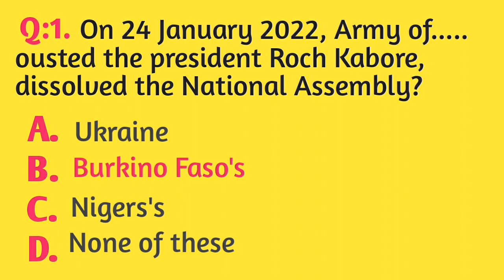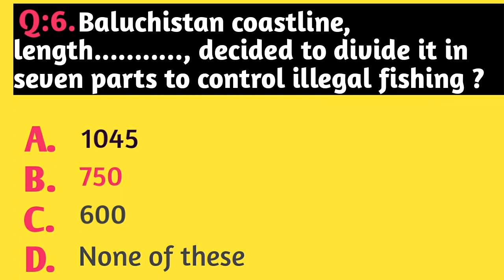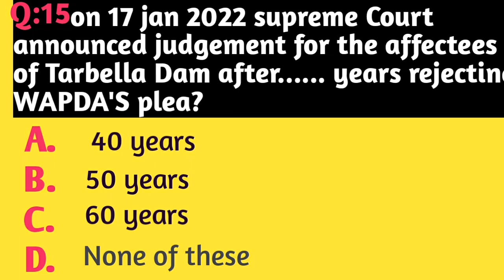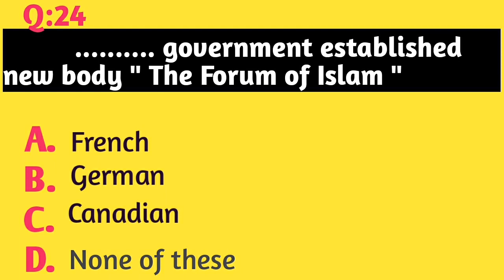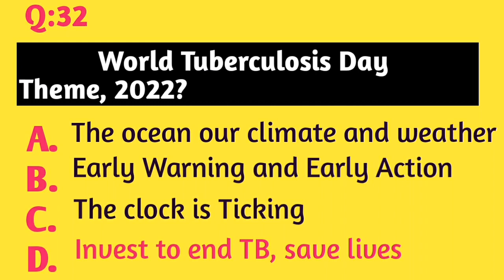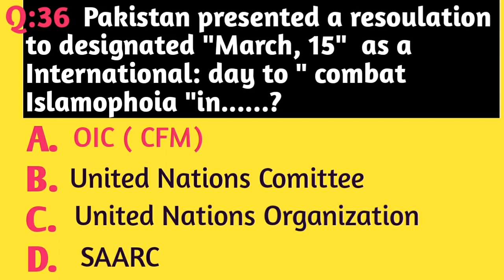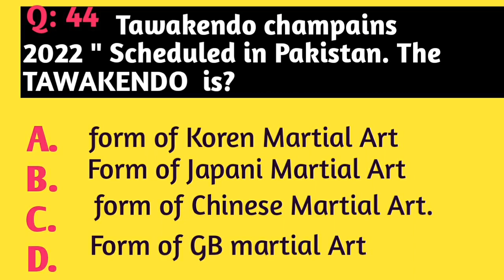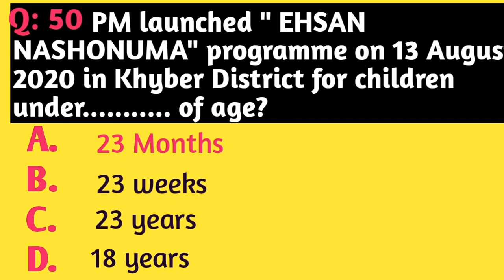Current affairs 2022| ASF| FIA |CSS |Guess paper|50 MCQs |SPSC |FPSC |NTS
Town Officer
Municipal Officer
Assistant Director ASF
Inspector ASF
Assistant Director FIA
Inspector FIA
ASSISTANT DIRECTOR Population
Assitant Director Narcotics
valuation officer customs
Inspector Customs

sb posts klye helpful material hae..